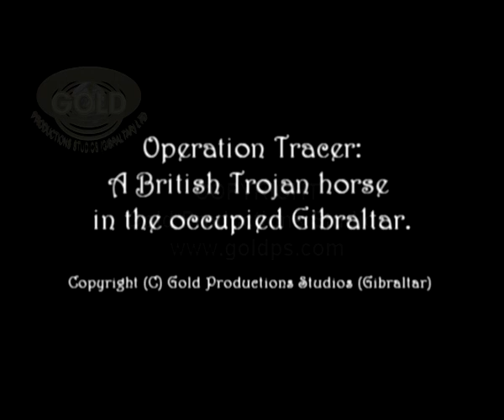Operation Tracer trailer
This is the promo for the sequel to our previous documentary "operation Felix: Hitler´s key to victory".
If the Germans had captured Gibraltar during the second world war, the British would have a group of men sealed up inside the Rock of Gibraltar in a top secret mission called "Operation Tracer".

Little information exists on this top secret operation and its thanks to our researches and the exclusive interview from one of its last remaining members (Dr. Bruce Cooper) that we can now reveal for the first time in history this complete, amazing and heroic story in full detail.

Operation Tracer documentary is a 56 minute full length documentary and is copyrighted and owned by Gold Productions Studios